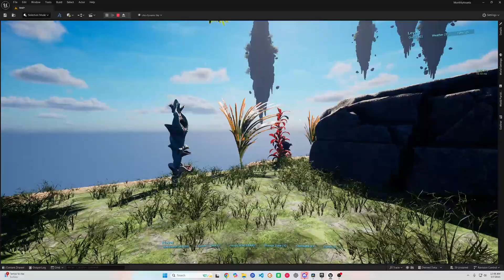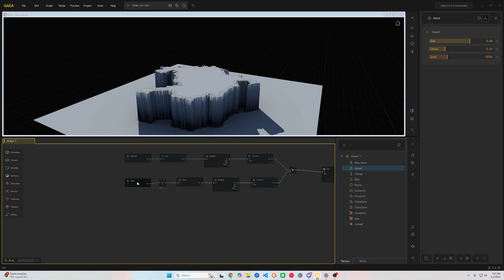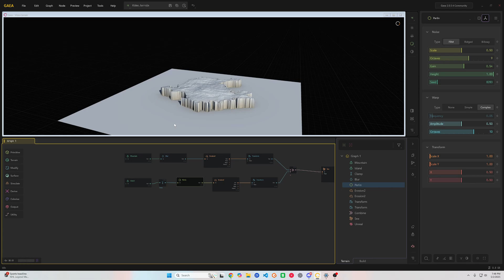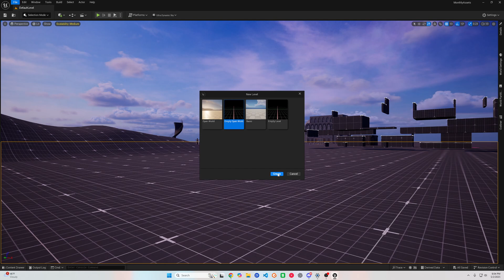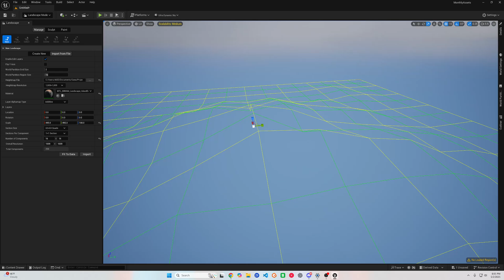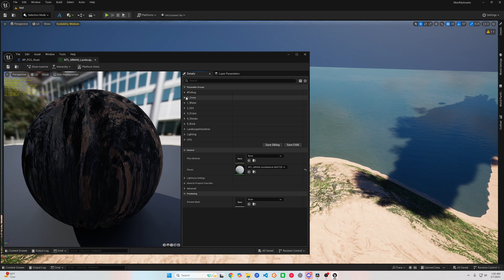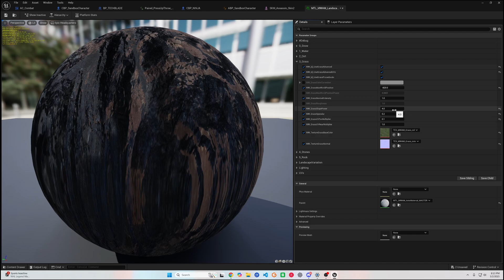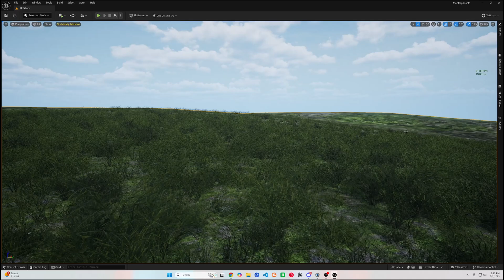This 10 min World Building Technique is Insane! - Gaea2.0 + Unreal Engine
🚀 Want to create stunning open world maps in minutes? This fast-paced tutorial shows you how to go from scratch to a fully detailed 3D landscape using Gaea 2.0 and Unreal Engine 5.5 in just 10 minutes!

Whether you’re an indie developer, an aspiring level designer, or just diving into world-building, this video walks you through:

🔹 Rapid terrain generation with Gaea

🔹 Exporting and importing heightmaps into UE5

🔹 Setting up Ultra Dynamic Sky and realistic lighting

🔹 Placing foliage and optimizing performance

🔹 Creating that cinematic, AAA survival-game feel

Perfect for beginners or anyone looking to improve their world design workflow.

🔥 Chapters / Key Takeaways:

00:00 Intro & Overview

1:00 Terrain Creation in Gaea

03:26 Importing to UE5.5

04:50 custom water

06:33 Final Polish + Tips